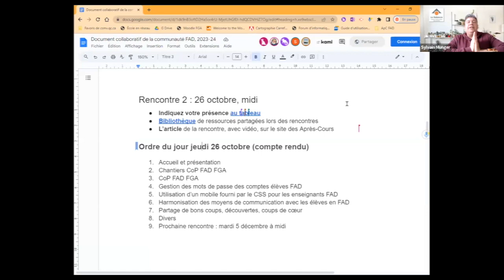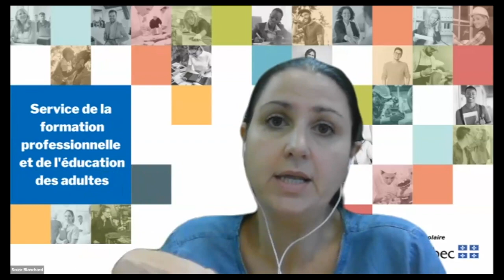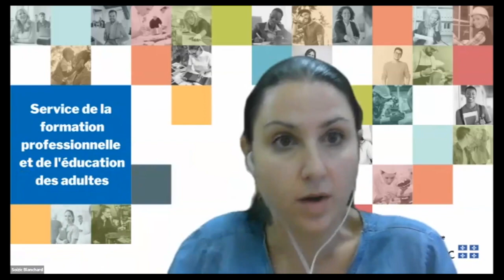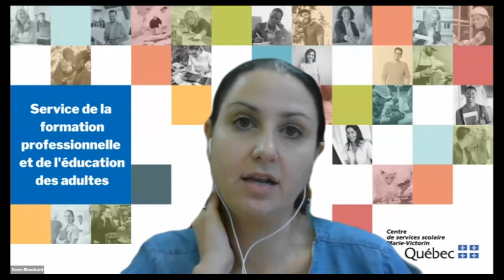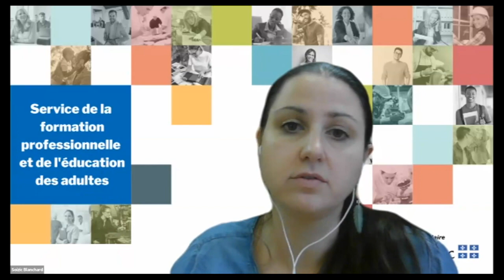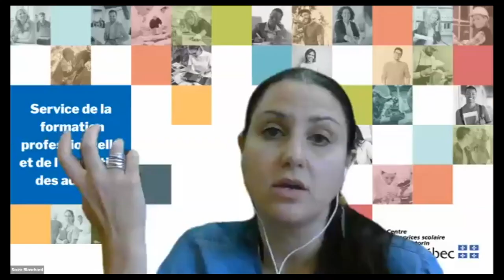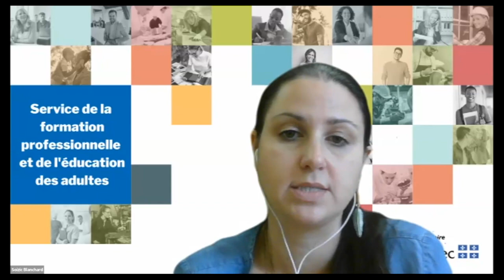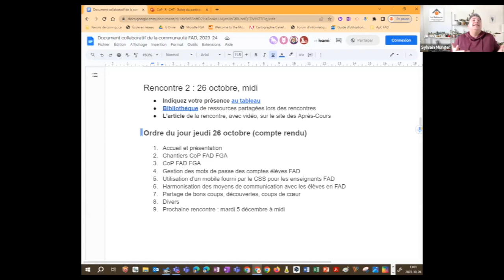Communauté FAD, 26 octobre 2023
Durant cette rencontre,  on partage les problématiques et solutions reliés à la gestion des mots de passe des élèves ainsi que de l'harmonisation des moyens de communication au sein de l'équipe FAD centre. On aborde également le sujet de l'utilisation de cellulaires fournis par le CSS pour faciliter les communications.
Sommaire
0:00 Accueil et présentation de l'équipe d'animation
2:38 Gestion des mots de passe des comptes élèves FAD
24:36 Utilisation d’un mobile fourni par le CSS pour les enseignants FAD et premier contact
34:18 Harmonisation des moyens de communication avec les élèves en FAD
42:18 Chantiers CoP FAD FGA
50:58 Conclusion, prochaine rencontre
Rencontre présentée le 26 octobre 2023 et animée par Sylvain Munger, enseignant au Centre La Relance et Soizic Blanchard, conseillère pédagogique, CSSMV.